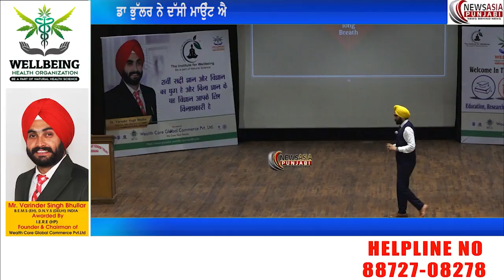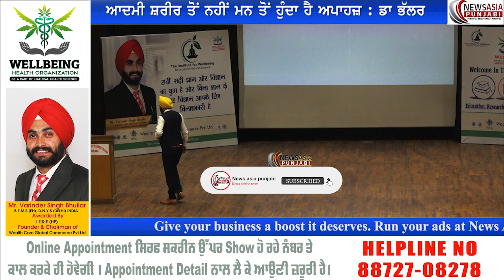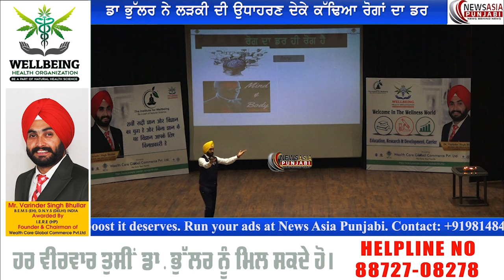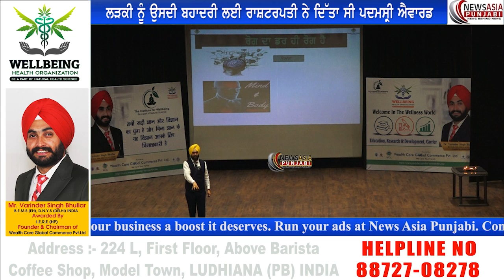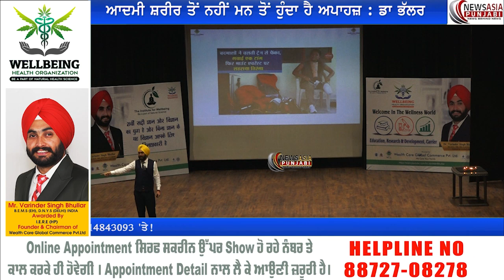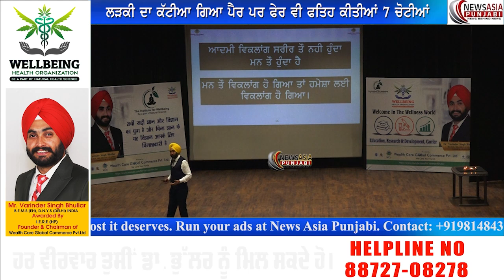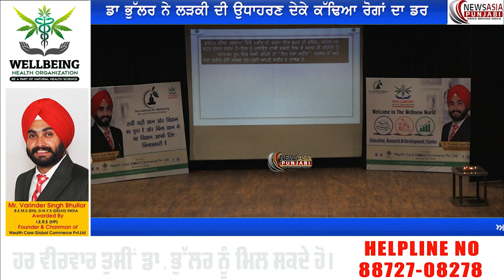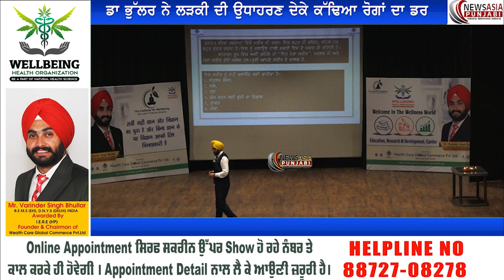ਕੁੜੀ ਡਿੱਗੀ ਚਲਦੀ ਗੱਡੀ ਚੋ ਸਾਰੀ ਰਾਤ ਉੱਤੋਂ ਲੰਘੀਆਂ 48 ਗੱਡੀਆਂ ਕੱਟੀਆ ਗਿਆ ਪੈਰ, ਡਾ ਭੁੱਲਰ ਨੇ ਦੱਸਿਆ ਤਜ਼ਰਬਾ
ਬਦਮਾਸ਼ਾਂ ਨੇ ਕੁੜੀ ਨੂੰ ਚਲਦੀ ਗੱਡੀ ਚੋ ਦਿੱਤਾ ਧੱਕਾ
ਸਾਰੀ ਰਾਤ ਉੱਤੋਂ ਲੰਘੀਆਂ 48 ਗੱਡੀਆਂ
ਕੱਟੀਆ ਗਿਆ ਇੱਕ ਪੈਰ,
ਕੁੜੀ ਨੇ ਫੇਰ ਵੀ ਹਾਰੀ ਨਾ ਹਿੰਮਤ
ਵਿਛੀਆਂ ਲਾਸ਼ਾਂ ਤੇ ਪੈਰ ਰੱਖ,
ਕੀਤਾ ਅਜਿਹਾ ਕੰਮ, ਡਾ ਭੁੱਲਰ ਨੂੰ ਕਹਿਣਾ ਪਿਆ
ਕੁੜੀਏ ਸਾਨੂੰ ਮਾਣ ਐ ਤੇਰੇ ਤੇ, ਤੂੰ ਰੋਗਾਂ ਦੇ ਡਰ ਨੂੰ...

बदमाशों  ने लड़की को चलती गाड़ी से दिया धक्का
सारी रात ऊपर से गुजरी 48 गाड़ियां
काटना पड़ा एक पैर
लड़की ने फिर भी न हारी हिम्मत
लाशों के ढेर पे पांव रख
किया ऐसा काम, डॉ भुल्लर को कहना पड़ा
बेटा हमे गर्व है तुझपे, तूने रोगों के डर को...